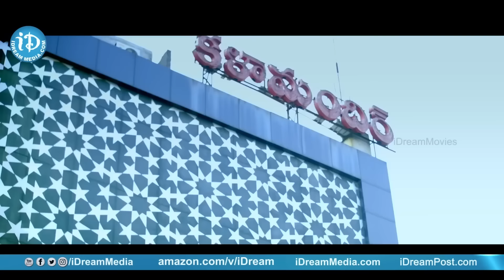Vennela Kishore Non Stop Comedy Scenes | Crazy Crazy Feeling | Telugu Comedy Movies | LoL OK Please